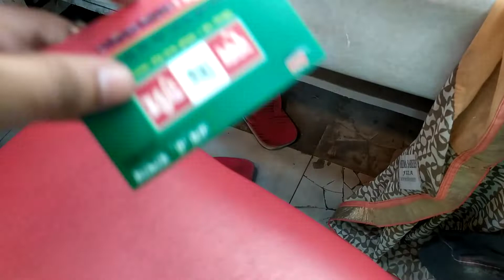ঈদ অফার/ডিসকাউন্ট এ মাত্র ১০০০ টাকায় বিনয় এর শাড়ী কিনুন / গর্জিয়াস ব্লাউজ পিস সহ